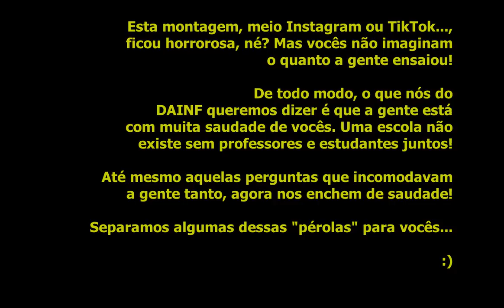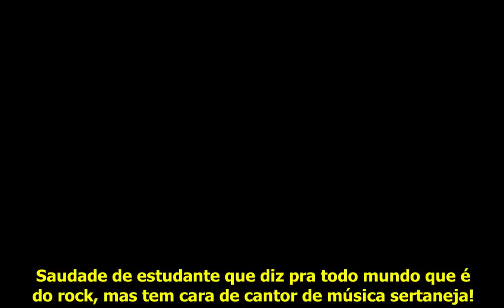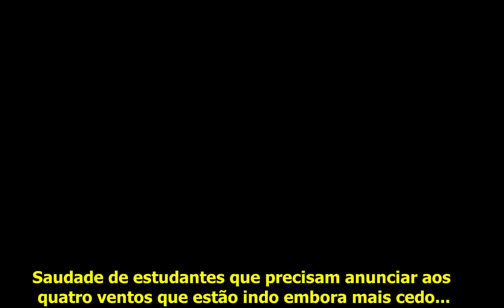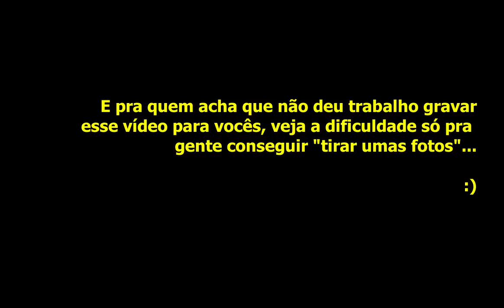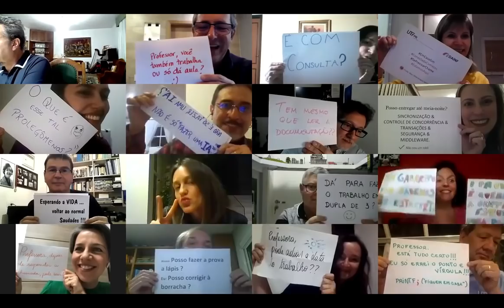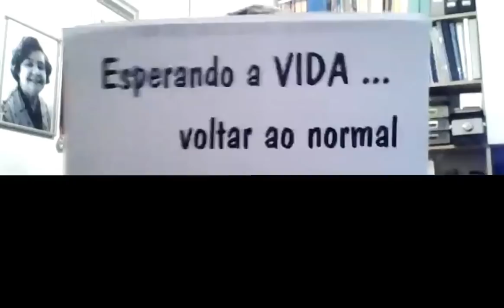A vocês, estudantes do DAINF, com carinho!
Professores do Departamento Acadêmico de Informática (DAINF) da UTFPR demonstram o seu carinho e saudade, brincando com perguntas que fazem os estudantes e que até incomodam, em tempos normais, mas que , neste momento, nos fazem lembrar com saudade da UTFPR cheia de vida e reforça a vontade de poder estar perto, novamente. Que passe logo essa pandemia de corona vírus!